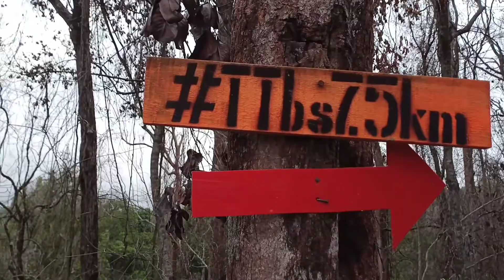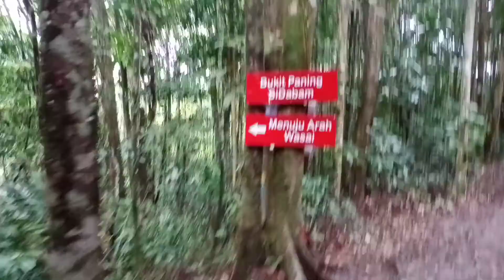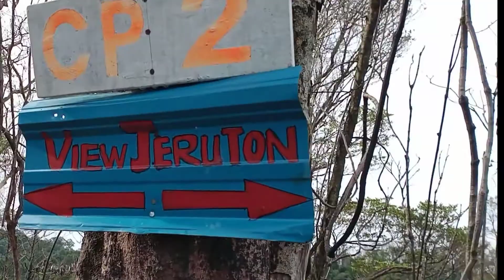KATOK B MATA MATA